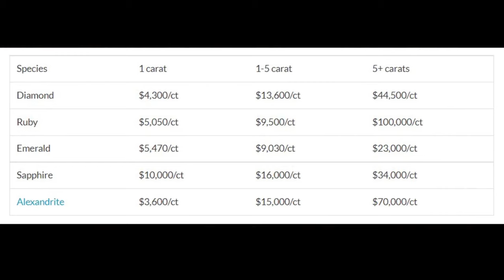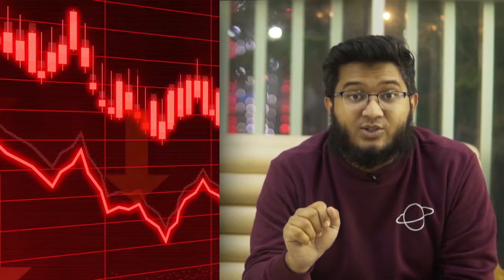কোটি টাকার Marketing Strategies! 💲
"মার্কেটিং কতো দূর যায়, ভাই রে ভাই! এই ভিডিও না দেখলে বুঝতাম না।" - this will be your reaction after you watch the whole episode. Also "ভাই audio ঠিক করেন". Comment baranor jonno aishob kori bhai, bujhen na keno.